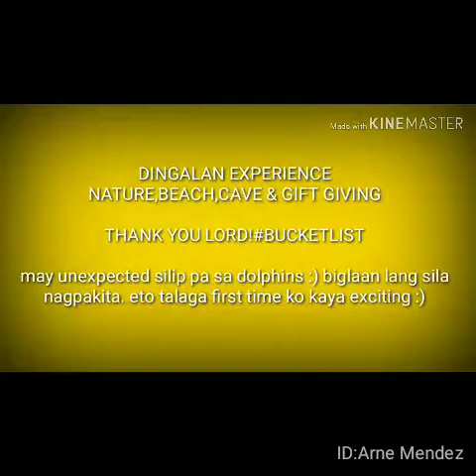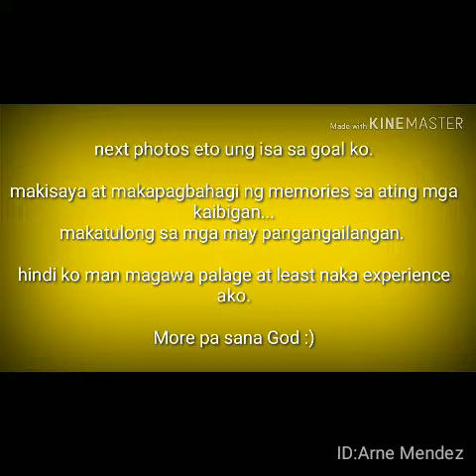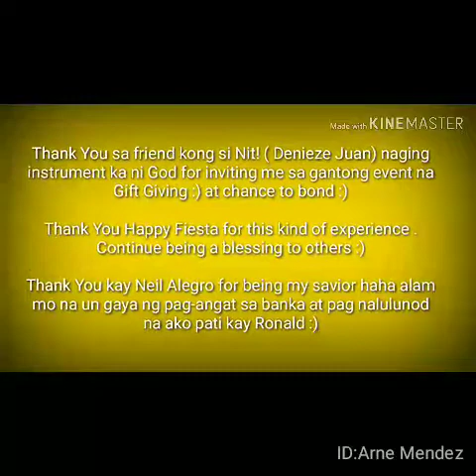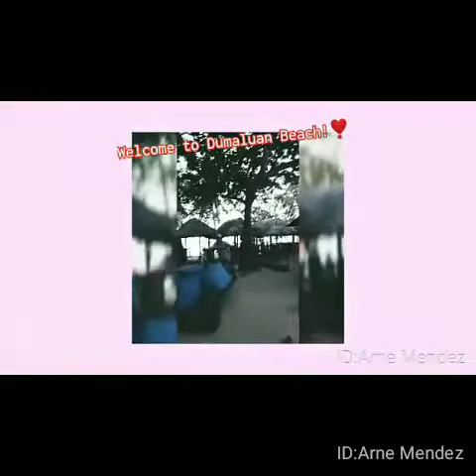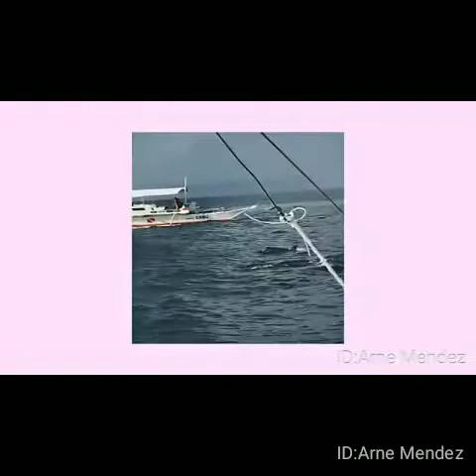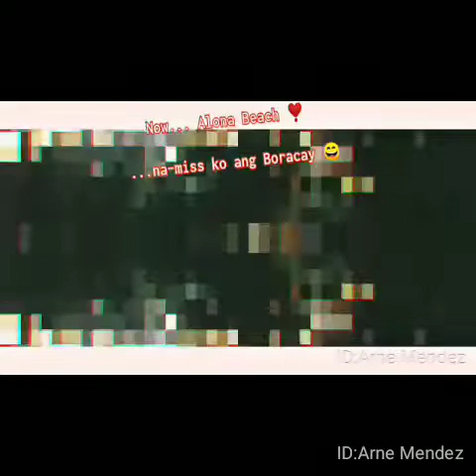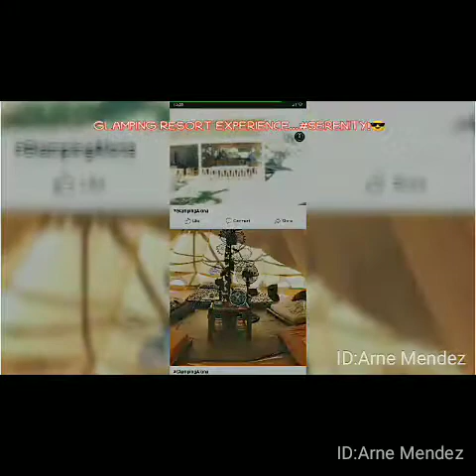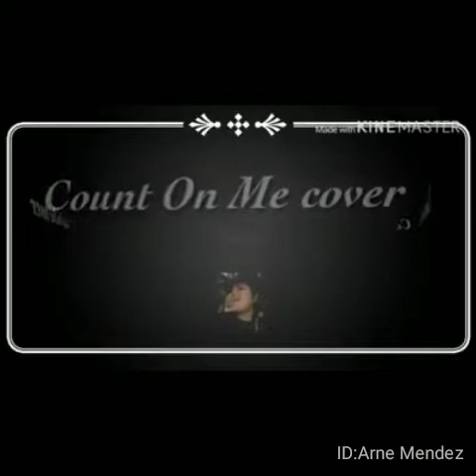Random Travels and Songs cover :)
Hi I made this as my playlist para sa mga nagrerequest at di mahirapan manuod as ka-watch2watch :)